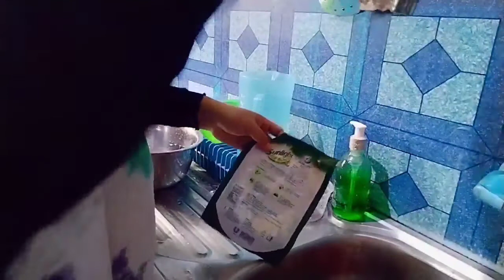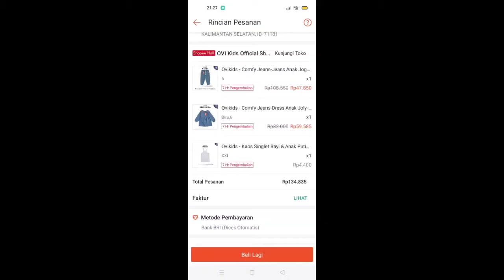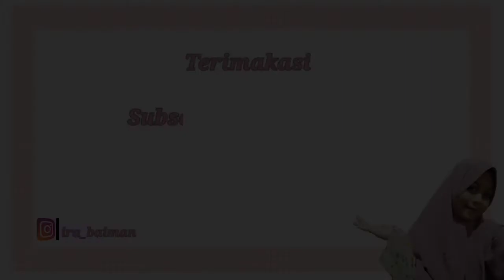Review baju dan celana jeans anak || semangat produktif di dapur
Assalamualaikum
Bumil produktif di dapur dan beberes rumah
masak santan ikan tongkol ples sayur jadi satu..(bukan pindang,saya salah sebut 🙏😀)...
masak burjo
bubur kacang hijau metode hemat gas

Nobar dan Mabar bareng anak
kembali lagi di Channel IRT sederhana
kali ini aku review toko di shopee untuk baju anak kecil
Harga murah dan kualitas oke
rekomendasi untuk kalian yang cari baju anak nya .
baju anak
baju anak umur 6 tahun
baju balita
toko baju anak d shopee